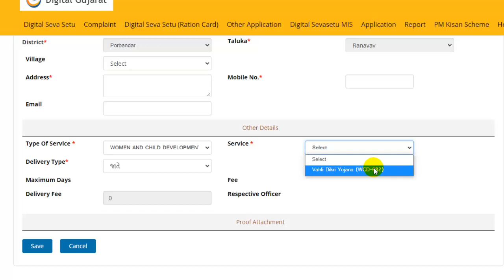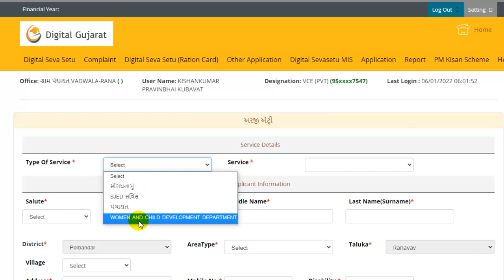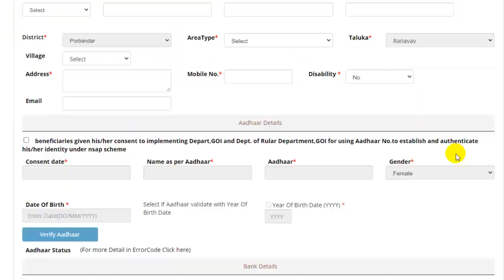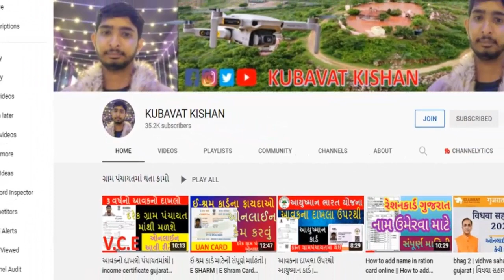વિધવા સહાયનું ફોર્મ આ મેનુમાંથી ભરાશે. નવું અપડેટ ડીજીટલ ગુજરાત | NEW UPDATE 2022 OF DIGITAL GUJARAT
ટેલીગ્રામ ચેનલ લિંક દ્વારા તમે જોડાય શકો છો.

Hello Dosto
                   Maru Name KUBAVAT KISHAN Chhe.

મારી ચેનલના તમને ઉપયોગી થાય તેવા બીજા વીડીયો :-